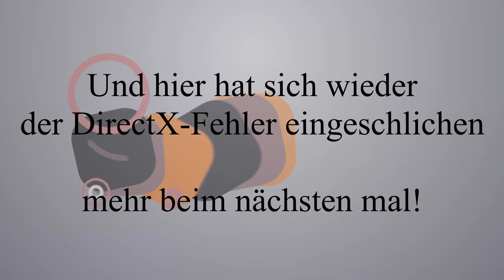Let's Play "Anno 1800" #12 - Zeit für Kultur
Es ist wiedermal Anno 1800-Zeit!
Dieses mal werden wir unser Kulturangebot ein wenig ausbauen. Nebenbei wird der Besucherhafen ausgebaut, die Siedlungen wachsen zusammen und vor Allem gibt es wieder Wirtschaft Wirtschaft Wirtschaft